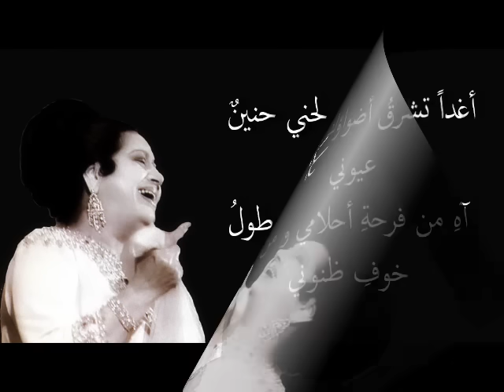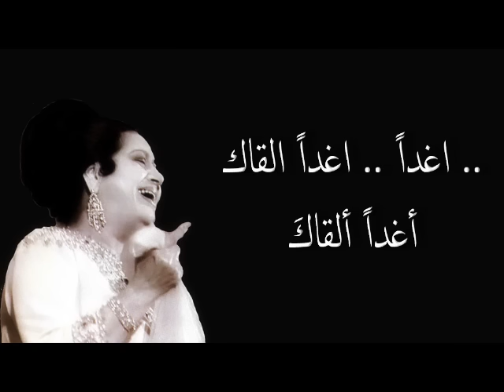أنتَ يا جنة حبي - أم كلثوم - صوت عالي الجودة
من اجمل المقاطع في اغنية : أغداً ألقاك ؟
كلمات : الهادي آدم
  تلحين : محمد عبد الوهاب